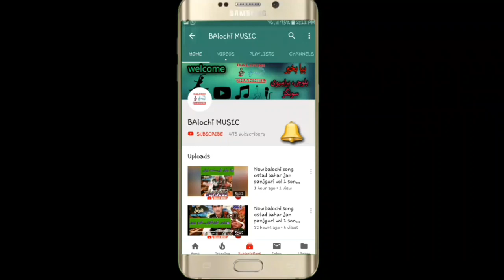NEW IRANI BALOCHI SONGS 2019 || ESSA HUMRAAZ MAHUMMAD ZAHI VOLUM 30 PART 3 || عیسیٰ ھمراز محمد زئی